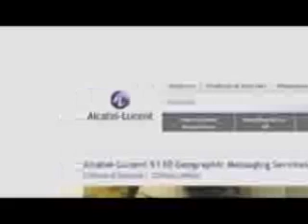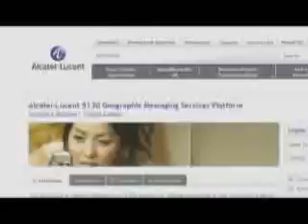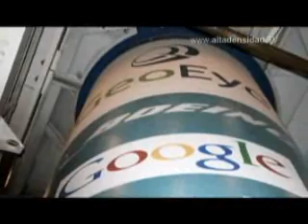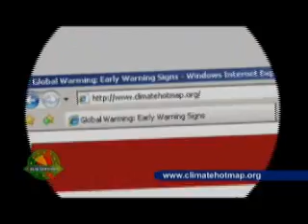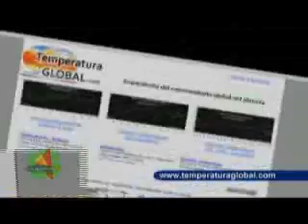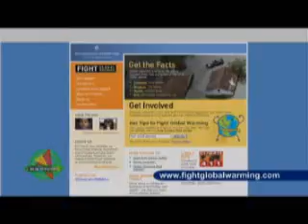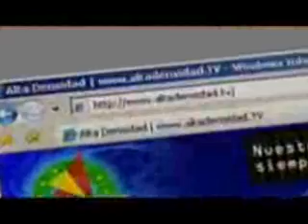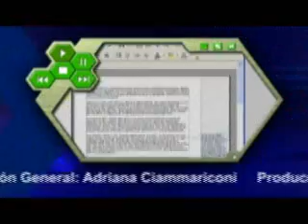ALTA DENSIDAD Nº 396 - PARTE III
El mundo real y el mundo virtual cada vez más unidos

Publican las primeras fotografías del satélite de Google